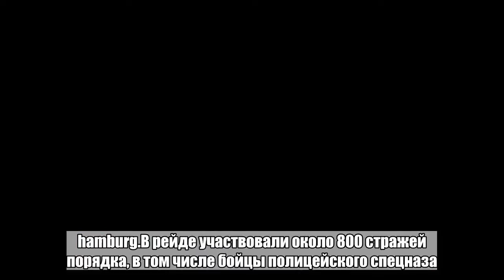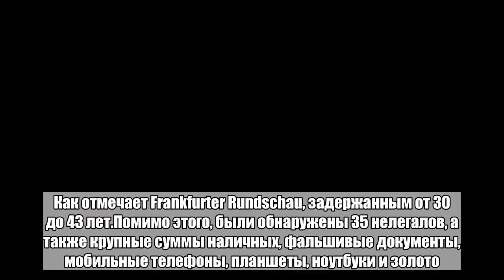Россиянин связался с ультраправыми, начал зарабатывать на молдаванах и попался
Немецкая полиция провела спецоперацию по задержанию участников преступной группы, занимавшейся организацией перевозки в Германию нелегальных мигрантов. Группа была связана с местными ультраправыми, в ее составе был россиянин. Об этом сообщает fink.hamburg.В рейде участвовали около 800 стражей порядка, в том числе бойцы полицейского спецназа. Обыски проводились в Гамбурге, Бремене, Саксонии-Анхальт и Нижней Саксонии. Полицейские задержали трех членов преступной группы — двух немцев и одного россиянина.Как отмечает Frankfurter Rundschau, задержанным от 30 до 43 лет.Помимо этого, были обнаружены 35 нелегалов, а также крупные суммы наличных, фальшивые документы, мобильные телефоны, планшеты, ноутбуки и золото. Помимо этого, найдено небольшое количество запрещенных наркотических препаратов, электрошокер и патроны, передает РИА Новости.В полиции пояснили, что группировка помогала гражданам Молдавии с нелегальным переездом и трудоустройством.Больше важных новостей в Telegram-канале «Лента дня».